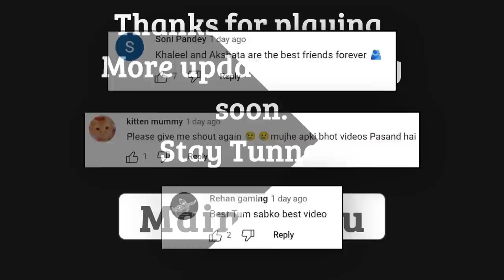GRANNY Chapter 5 - Granny The Mystery Full Gameplay | Khaleel and Motu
I am Khaleel Present : GRANNY Chapter 5 Gaming Commentary In Hindi Urdu Audio.
Granny The Mystery
Granny 5 is an escape game. It has been describe as “one of the scariest apps available”, and players must try to safely escape from a terrifyingly eerie house full of puzzles within five days. The game starts when you wake up in a strange room within the house, with no idea how you got there or why. Players have to solve puzzles to figure out how to get out – all while keeping an eye on Granny, a scary old woman who will not let you leave!

Granny Chapter 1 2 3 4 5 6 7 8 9 Full gameplay
Granny Grandpa Evil Nun Happy Siren Head House Horror Game